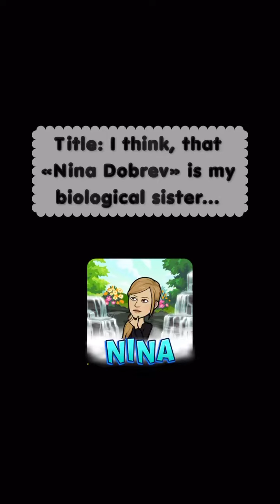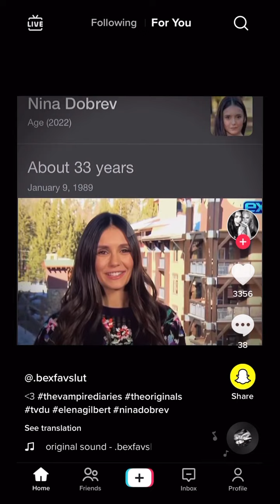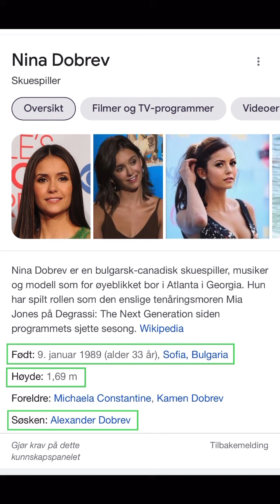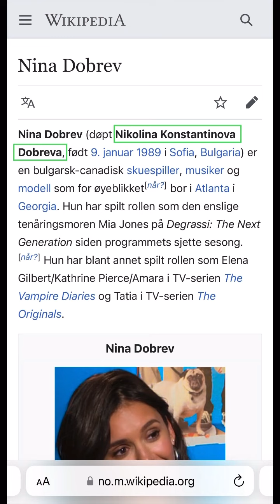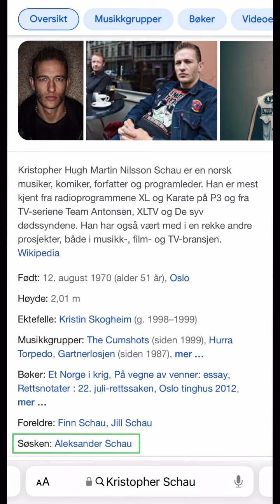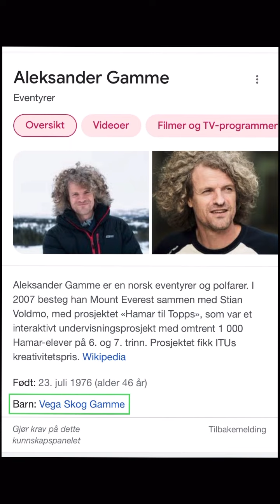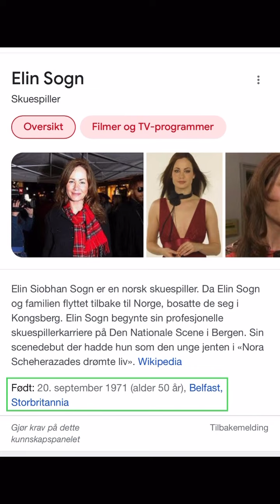Title: I think, that «Nina Dobrev» is my biological sister… Date, 06.08.22…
Title: I think, that «Nina Dobrev» is my biological sister…

«Kim Jong-un» is too young to be the biological brother of my biological grandfather, but not his biological father «Kim Jong-il», which is 160 cm just like my biological grandfather and «Kim Jong-un»… Therefore, my great-grandmother can still have the name «Nina»… My earlier friend with this name «Elin» and her sister «Nina» are «Asian», just like «Kim Jong-un» and «Kim Jong-il», which might imply, that my great-grandmother with the name «Nina» is «Asian», because «Nina Dobrev» also looks like she has another origin… Or maybe, «Kim Jong-il» is the biological half-brother of my biological grandfather… So, that «Nina» is not the biological mother of my biological grandfather…

Date: 06.08.22, Edited: 07.08.22…￼

Comment: For those people saying, that I am a racist, because you want to hurt me, I forgot to consider, that «Nina Dobrev» might have another origin and that she almost has black hair… However, I am pretty sure, that she is my biological sister on my biological mother’s side… Therefore, she should at least be my biological cousin on my biological father’s side and at the same time she can not be something more than a cousin on my biological father’s side, but maybe the daughter of another biological uncle… Date, 08.08.22…